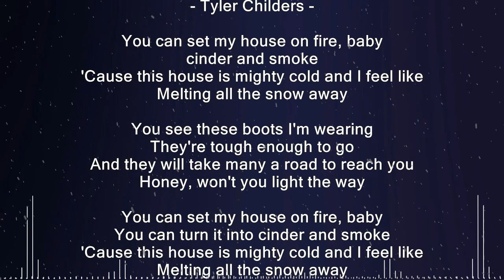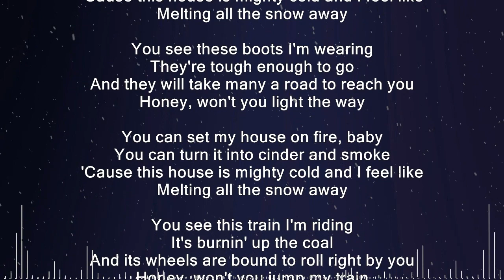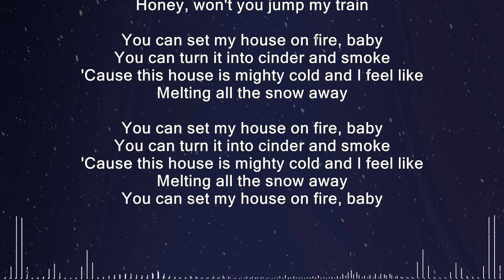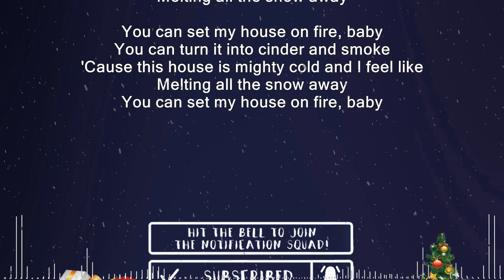Tyler Childers - 'House Fire' Official Music Video (Lyrics)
Tyler Childers - House Fire (Lyrics)
Many thanks to:
- Artist: Tyler Childers
"House Fire"
- Tyler Childers -

You can set my house on fire, baby
cinder and smoke
'Cause this house is mighty cold and I feel like
Melting all the snow away

You see these boots I'm wearing
They're tough enough to go
And they will take many a road to reach you
Honey, won't you light the way

You can turn it into cinder and smoke

You see this train I'm riding
It's burnin' up the coal
And its wheels are bound to roll right by you
Honey, won't you jump my train